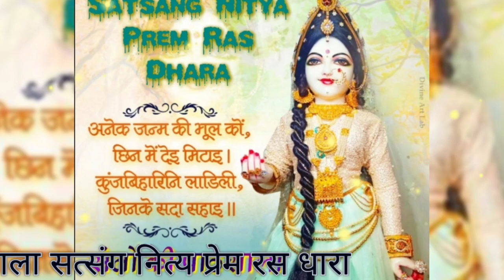नाम महिमा।।एक ही सलाह ।।पूज्य श्री राधाबाबा।।radha baba ji pravachan